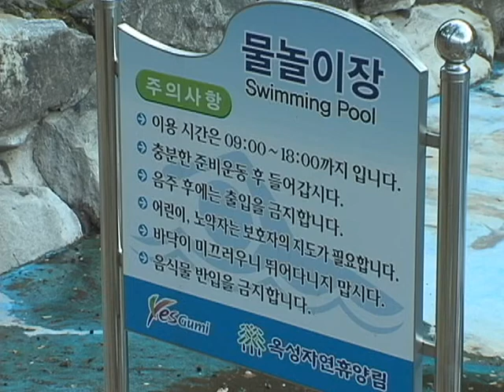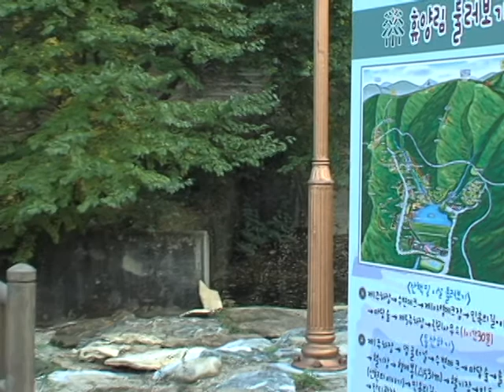옥성자연휴양림 (Okseong-myeon)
[한국향토문화전자대전] 옥성자연휴양림 (Okseong-myeon)
옥성자연휴양림은 수변데크, 야영데크, 산림욕을 즐길 수 있는 산책로와 등산로는 물론 원두막, 자연관찰원, 숲속교실 등 다양한 시설들을 즐길수 있다.